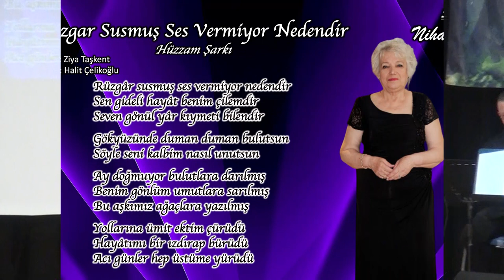NİHAL DOĞRU ''RÜZGAR SUSMUŞ SES VERMİYOR NEDENDİR ''